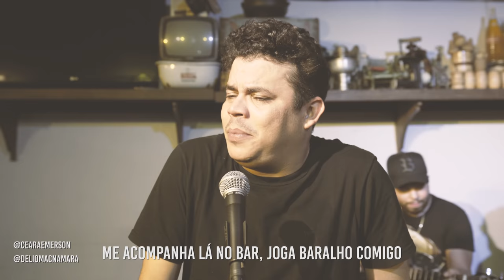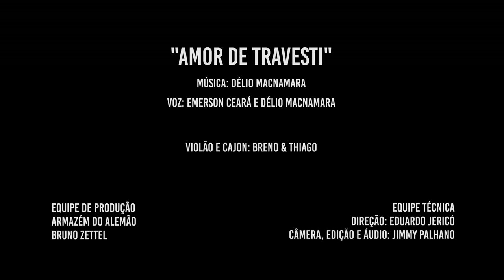Amor de Travesti